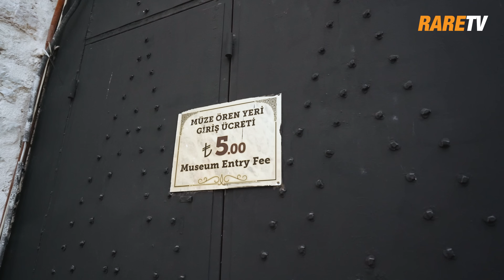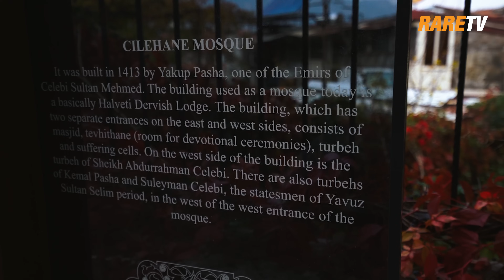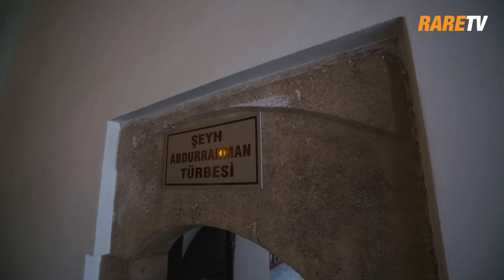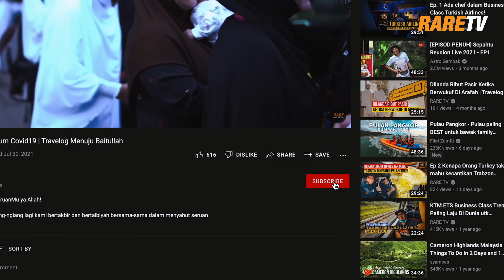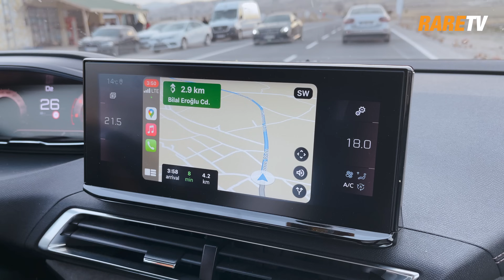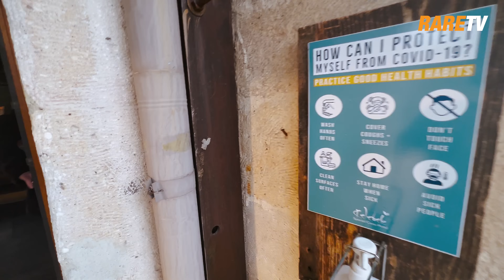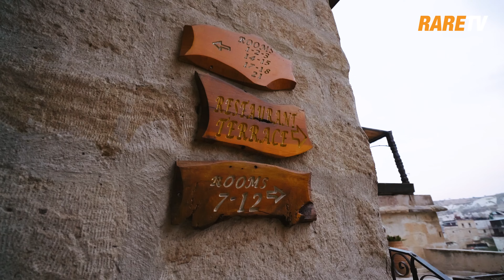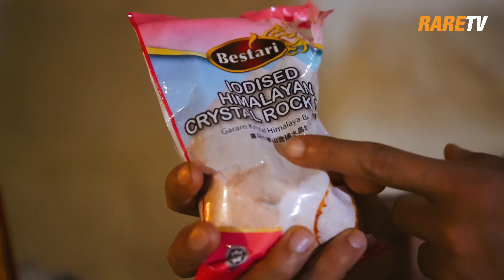Ep12 Bermalam di Hotel 5 Bintang Dalam Gua Cappadocia, Turki!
Cappadocia memang terkenal di kalangan rakyat Malaysia tapi bermalam di Hotel 5 bintang dalam Gua Cappadocia, Turki tu sesuatu yang RARE! Lagi-lagi kami berpeluang menginap di salah sebuah hotel 5 bintang dalam Gua di Cappadocia iaitu Kelebek Hotel!
Kalau nak tahu macam mana pengalaman kami menginap di Hotel 5 Bintang dalam Gua Cappadocia, kena layan sampai habis vlog kami!
Jom layan vlog kami!

Kicap Bilal yang wajib kami bawa ketika travel boleh dapatkan di sini :
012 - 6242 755 (Puan Rozliana)
dapatkan di supermarket berdekatan

Kari bestari & tepung Ayam Goreng Bestari travel pack yang comel tu boleh beli di shopee jer :

Nak dapatkan insta360 one R boleh beli di sini

Timestamp
0:40 - Tomb of Pontus, Amasya
1:43 - FPV Shot, Amasya
8:18 - Ke Masjid Cilehane, Amasya
12:00 - Pasar ikan, Amasya
15:25 - Bergerak ke Cappadocia
16:53 - Cappadocia
19:18 - Kelebek Hotel
28:05 - Makan malam dalam Hotel 5 Bintang dalam Gua

Jom follow Telegram RARETV Fan Club di sini